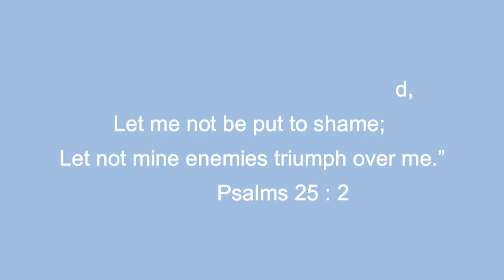DO YOU THINK I AM A CRAZY GIRLFRIEND??!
HELLO FRIENDS,

In this video I tell y'all some things my boyfriend is and is not to do!